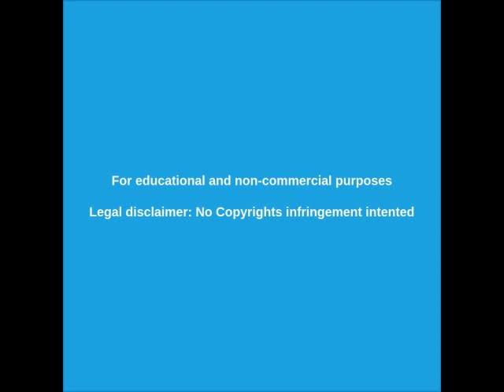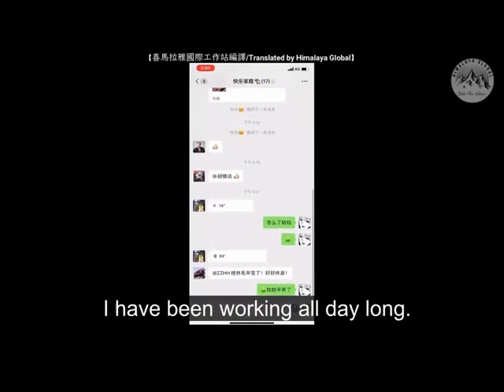CORONAVIRUS 2020 - LA CONSPIRACIÓN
Te revelo la conspiración detrás de la epidemia.